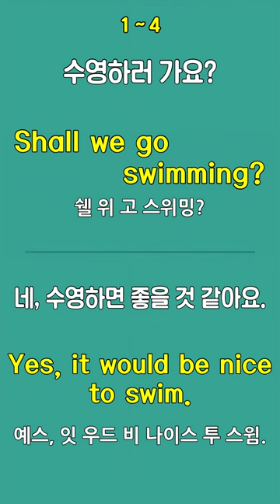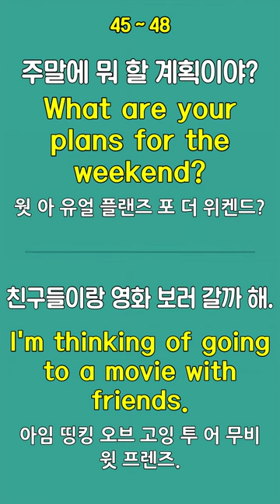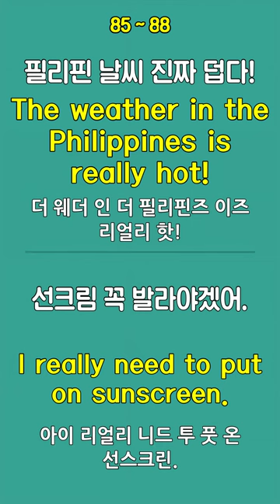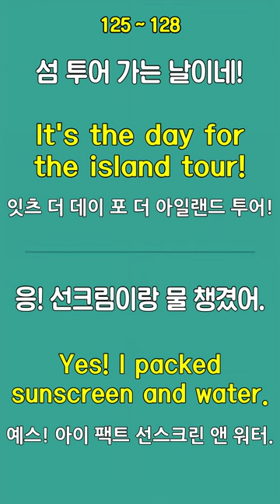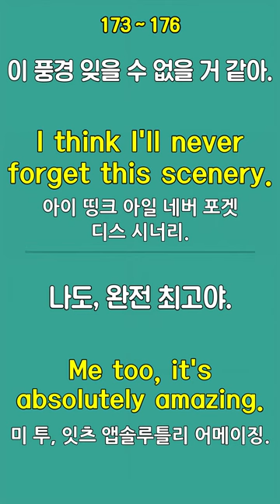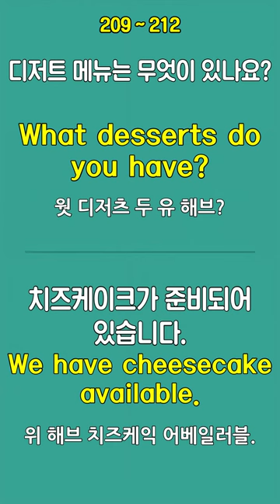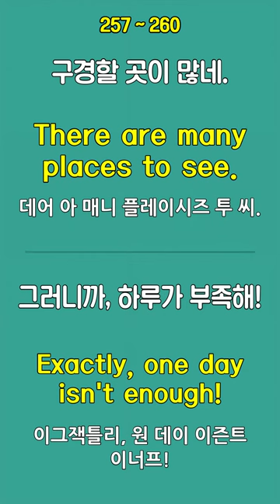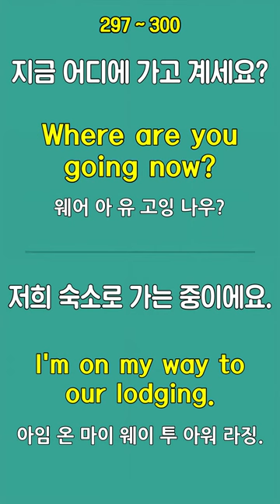#422 스마트폰으로 쉽게 배우는 영어 300문장 l 쉬운영어 공부 시니어영어 영어회화 왕초보영어 생활영어 일상 영어 영어 듣기 영어발음연습 영어 표현